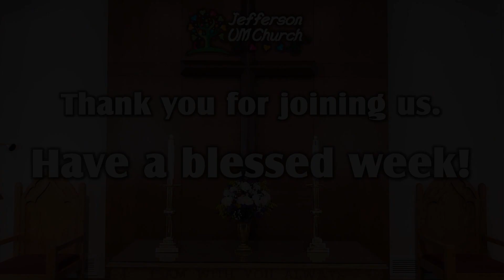11 a.m. Blended Worship for November 21, 2021.